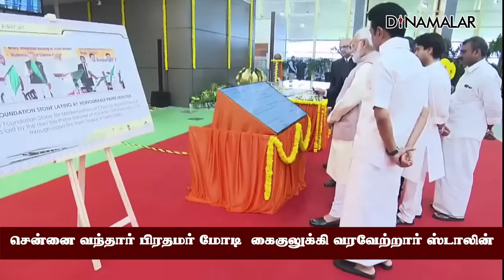சென்னை வந்தார் பிரதமர் மோடி கைகுலுக்கி வரவேற்றார் ஸ்டாலின்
செனனை வந்த பிரதமர் மோடியை முதல்வர் ஸ்டாலின் கைகுலுக்கு வரவேற்றார். ஏர்போர்ட்டில் பெண்கள், குழந்தைகள் பராம்பரிய நடனம் ஆடி வரவேற்றனர் .